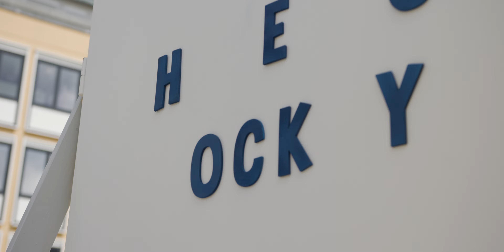HomeOfHockey | Trailer 22|23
Das HOME OF HOCKEY, die Helios Arena, ist verschlossen. Die WILD WINGS müssen deshalb auf dem Marktplatz trainieren und da entdeckt Headcoach Harold Kreis die "Magische Tür" ... Der Trailer für die Saison 22|23 von und mit Eddi Films.